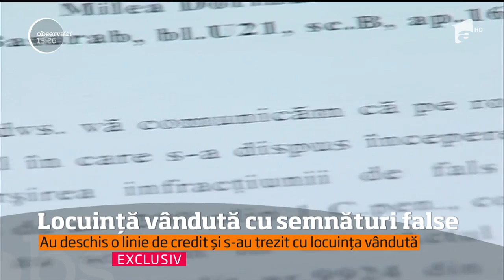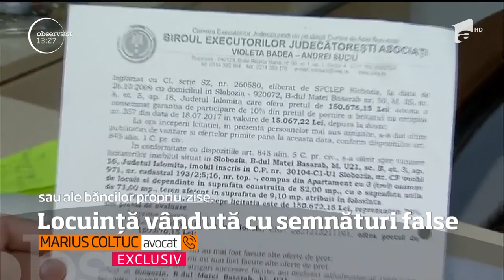Situaţie incredibilă la Slobozia! O familie a fost executată silit şi şi-a pierdut apartamentul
Vezi jurnalul de știri pe Antena Play Ca să le dubleze rata, pentru ca - ulterior - să le ia oamenilor casa.